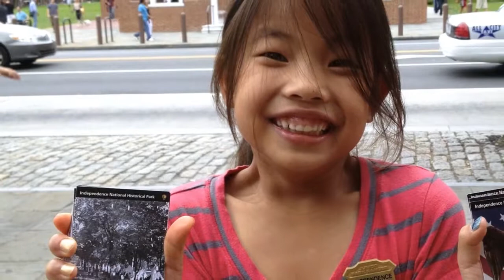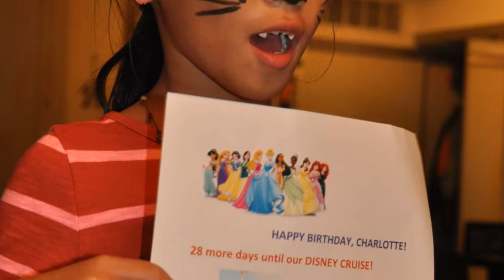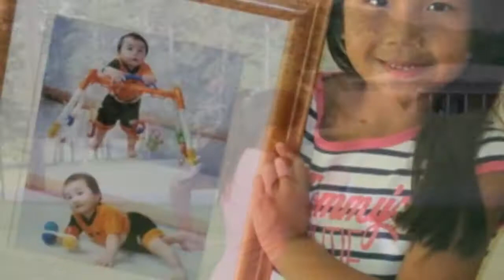2014 - Spicy Reunion